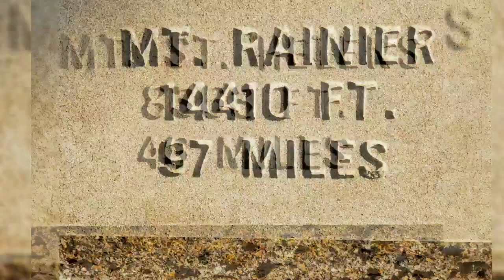Armik "Dancing Shadows" @ Larch mountain, Oregon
I really hope you will enjoy this beautiful scenery of the Cascades... Amazing chain of volcanic mountains...
Video by: AmyChka